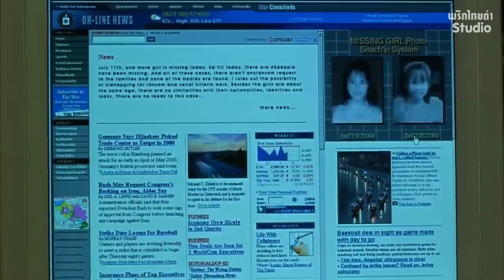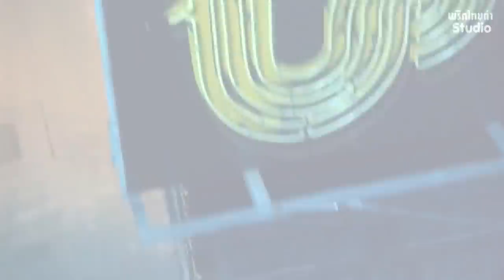สาวนักฆ่าสุดเซ็กซี่! ที่ถูกฝึกมาให้จัดการผู้ชายโดยเฉพาะ! (สปอยหนัง-ฉบับเร็ว) Naked Weapon (2002)